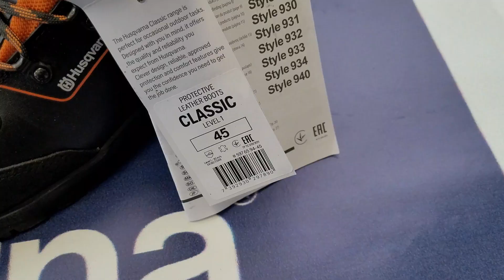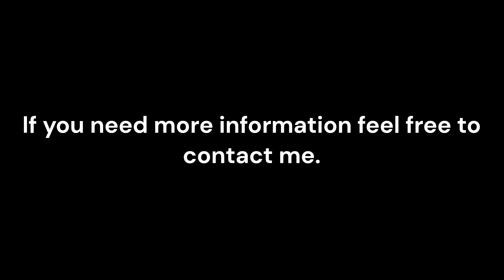Husqvarna shoes, protectiove boots, working Classic, Functional and Technical boots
Introduction of Husqvarna protective working boots with cut protection. All of these boots can protect you against chainsaw cut. Pick the right one for yourself. Safe place to buy is ebay.

Classic Husqvarna boots

Functional Husqvarna boots

Technical Husqvarna boots